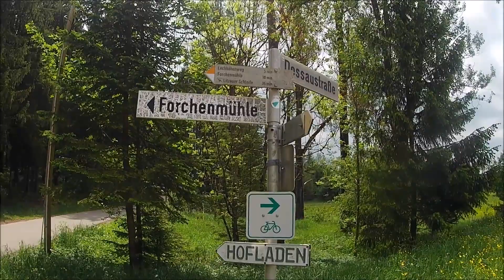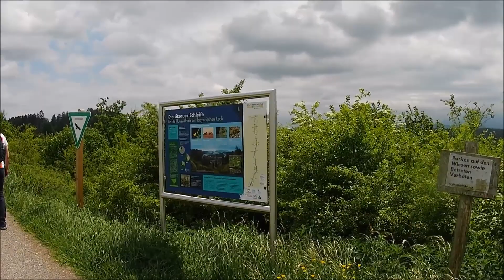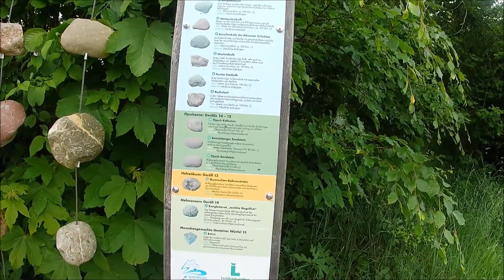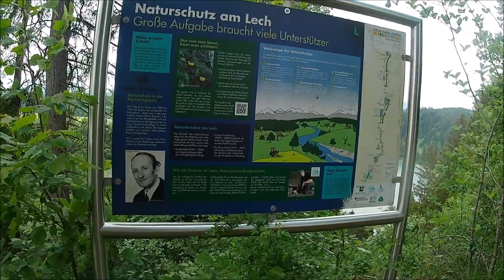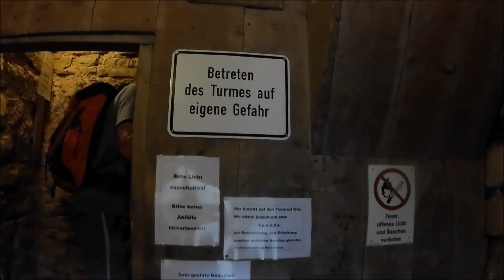🚶🏼‍♀️🚶🏽🚶🏼‍♀️🚶🏽 Wanderung - Litzauer Schleife und Feuersteinschlucht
Zu unserem nachgeholten Muttertagsausflug fahren wir nach Burggen bei Schongau und starten dort beim Sportplatz unsere Wanderung. Durch das Steinbachtal erreichen wir bald den Lechhöhenweg, der uns schöne Ausblicke auf die Litzauer Schleife beschert. Über die Schwarzkreuzstraße kommen wir wieder zum Ausgangspunkt zurück.
Anschließend fahren wir auf den Auerberg auf 1055 Metern Höhe und besteigen dort den Turm der Kirche St. Georg. Leider trüben dicke Wolken die Fernsicht.

Auf dem Rückweg steigen wir am oberen Eingang der Feuersteinschlucht aus, während Johannes unser Paulchen auf den Parkplatz nach unten bringt und uns von unten aus entgegen geht. Diese kleine Wanderung über den 1,5 Kilometer langen Erlebnispfad rundet unseren Ausflug ab.

Auf dem Heimweg machen wir noch einen kurzen Halt am Haslacher See.